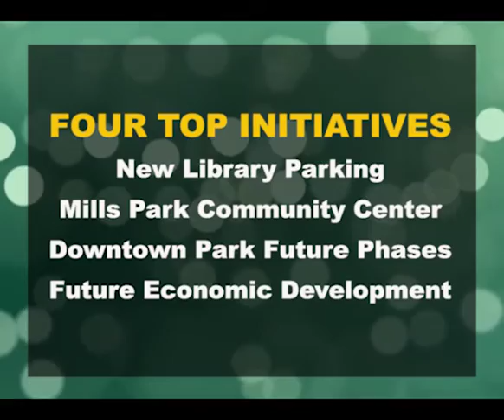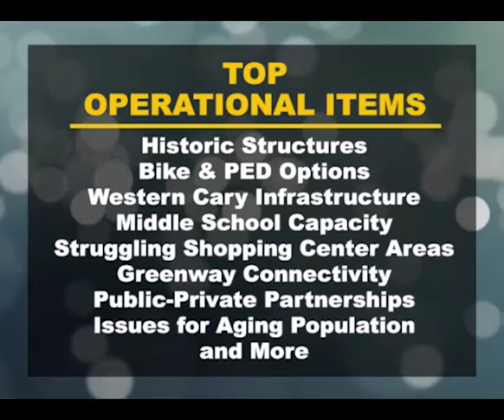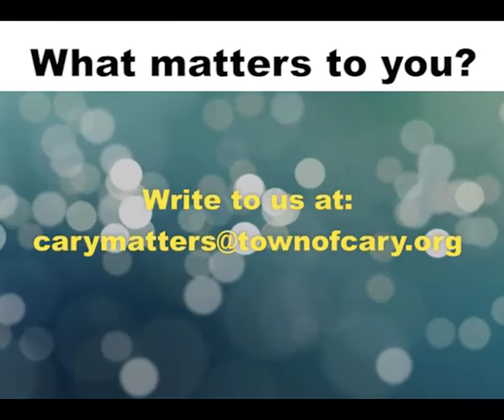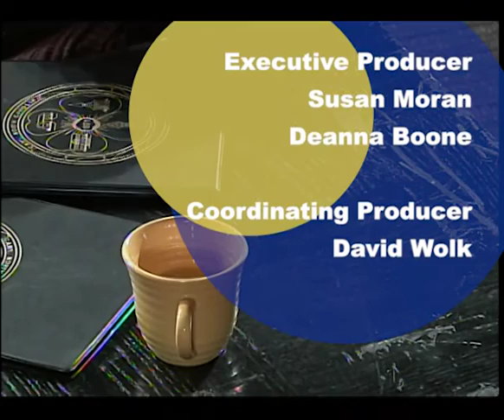Cary Matters December 2015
Cary Matters is a monthly program that helps keep you informed of the issues that the Town of Cary is working on and that matter to you.